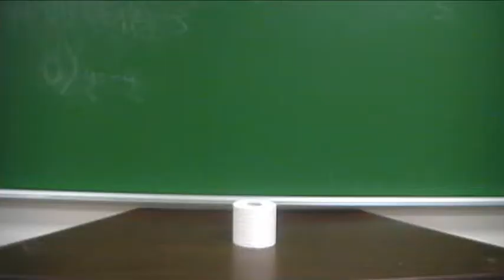Toilet Paper Commercial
A commercial by Jacob, Aaron, and Jack for something awful, from the 2011 Video Production class.